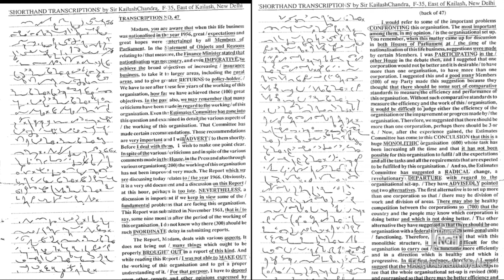Kailash Chandra Transcription No 47 | 80 wpm | Volume 3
Shorthand Book-